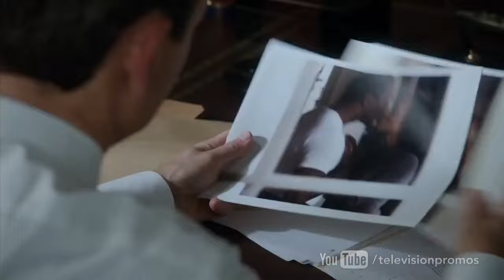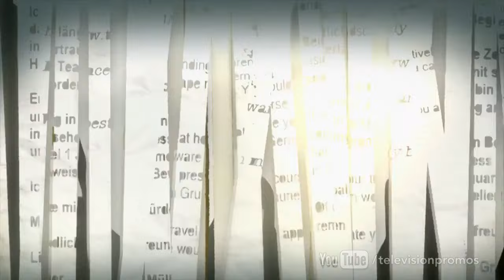Scandal "Forbidden Love" Music Video (HD)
Check out Fitz and Olivia's forbidden love, Thursday on Scandal!